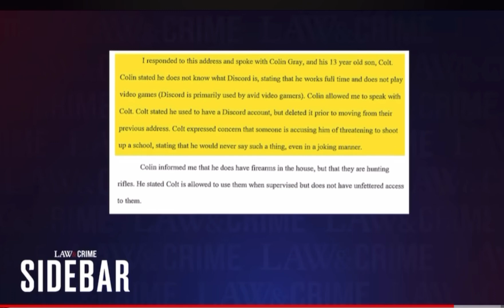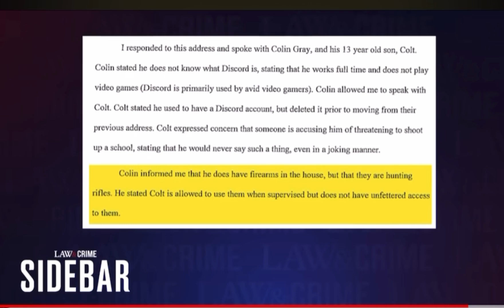School shooting recap: The FBI had the person in their sights before the shooting